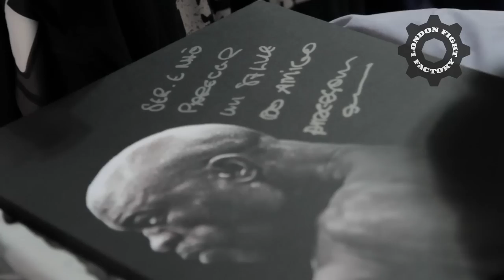Anderson Silva Talks Knockout Loss to Chris Weidman at UFC 162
Anderson Silva talks about how his feelings leading up to and after losing his belt to Chris Weidman at UFC 162. Anderson was taking at seminar in the UK at London Fight Factory.

The video has been quickly put together and is quite choppy, please excuse some of the shaky footage.